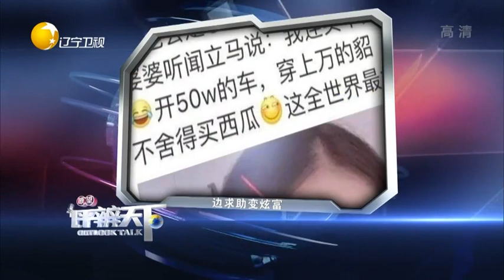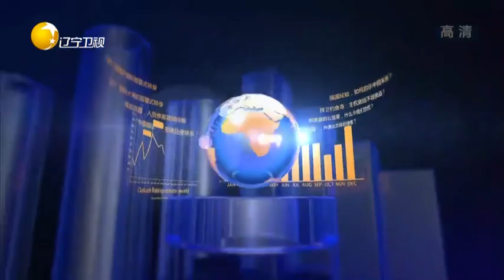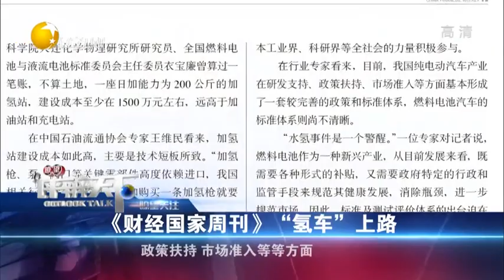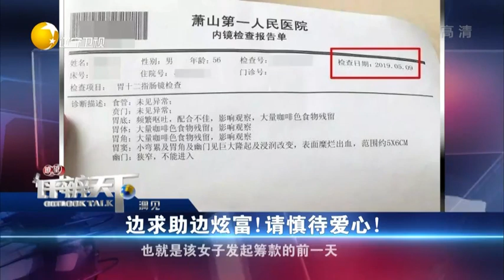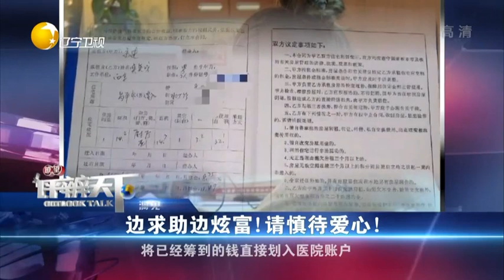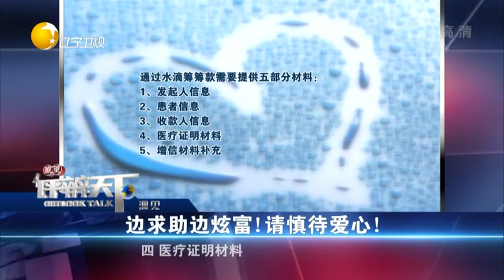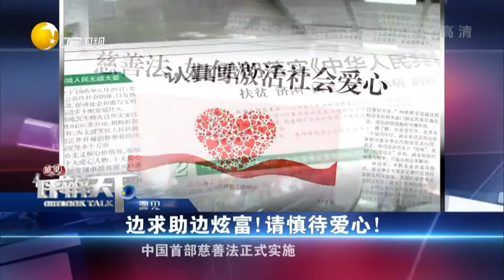评辨天下 20190623：索马里首都遭汽车炸弹袭击致10死26伤